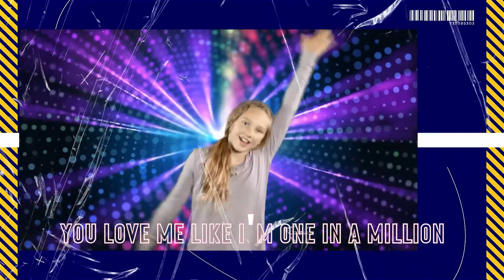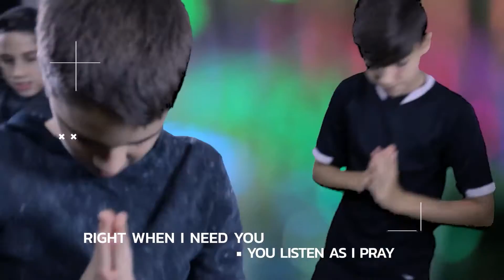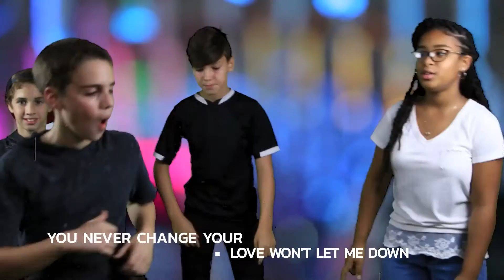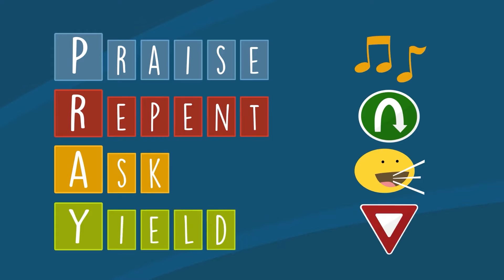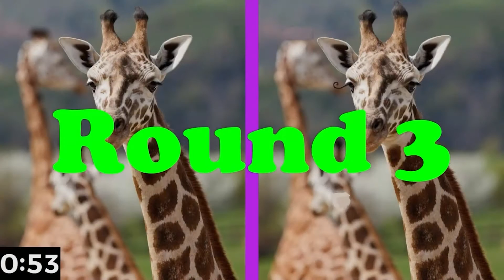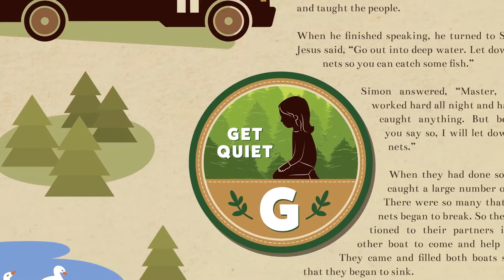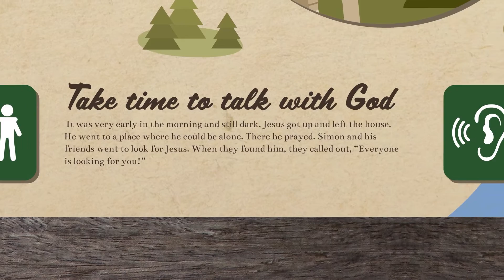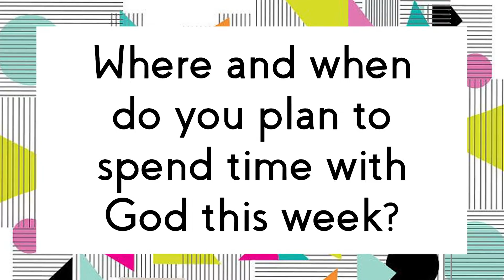The Great Outdoors (Part 1) KE Services | KID Experience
🔶 Video Credit
TITLE - NEWSPRING/The Great Outdoors

🔶 Music Credit
"One in a Million" - Elevation
Album: Elevation Church Kids
Writers: Andrea Smith, Jillana Jones, Kelly Summers
Label: Elevation Church
Year: 2016

"Walk on Water" - Family Force 5 (Feat. Hillsong Young and Free)
Album: Time Stands Still
Writers: Nathan Currin, Teddy William Boldt, Derek Mount, Jacob Olds, Joshua Olds
Year: 2014

"Love Won't Let Me Down"- Hillsong Young and Free
Album: III
Writers: Alexander Pappas / Michael John Fatkin
Label: Hillsong Publishing
Year: 2018